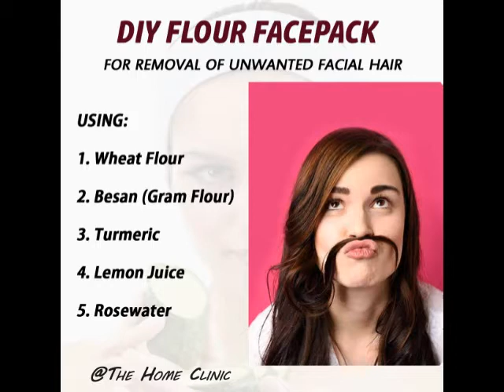Unwanted Facial Hair Removal || Flour Facepack || DIY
This pack loosens the hair follicles and peelinf off in the opposite direction pulls out the loose hair. Use this pack 3-4  times a week for best results